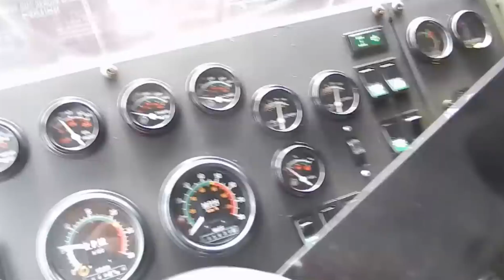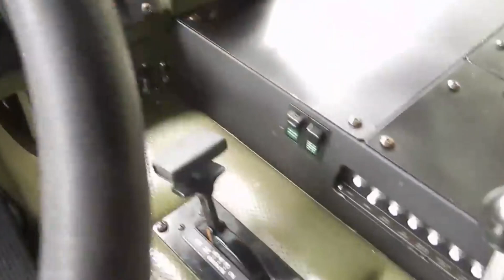CONHEÇA O OSHKOSH M1070, CAMINHÃO MILITAR AMERICANO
🚚 Se você é um apaixonado por veículos imponentes, não pode perder este mergulho profundo no mundo do OSHKOSH M1070! 🚚 Prepare-se para uma aventura emocionante com o canal "APaixonados por Estrada" enquanto exploramos todos os detalhes e a magnitude deste caminhão poderoso. Este episódio é um verdadeiro tesouro para os entusiastas de veículos pesados, onde vamos além do básico, revelando as entranhas técnicas e práticas do M1070. Desde sua capacidade de reboque fenomenal até sua engenharia avançada, desvendaremos cada segredo deste gigante sobre rodas. Não perca a chance de embarcar conosco nesta jornada detalhada e envolvente, desvendando por completo por que o OSHKOSH M1070 é mais do que um simples caminhão - é uma máquina revolucionária das estradas. Junte-se a nós para uma análise abrangente e cativante que certamente impressionará os amantes de caminhões e estradas. Esta é uma oportunidade única de descobrir os motivos que fazem do OSHKOSH M1070 a escolha definitiva para os verdadeiros aficionados por veículos pesados e estradas! 🛣️✨